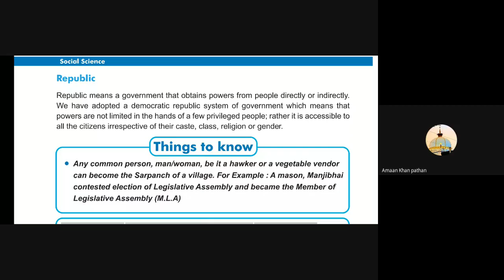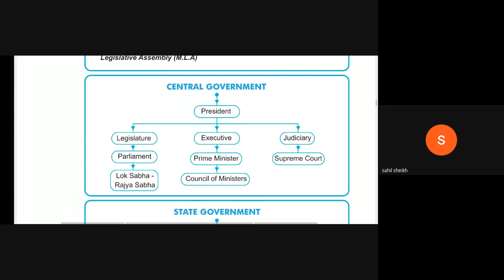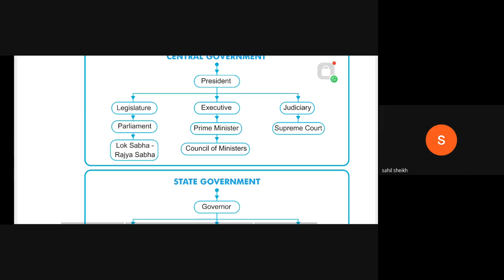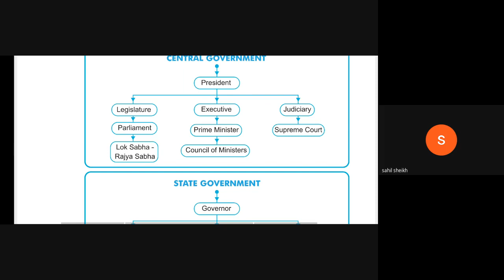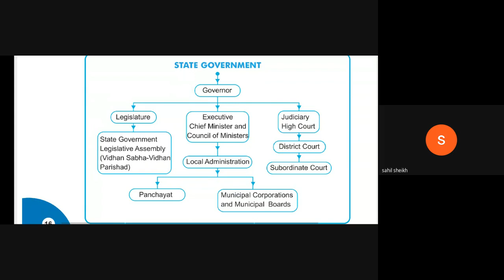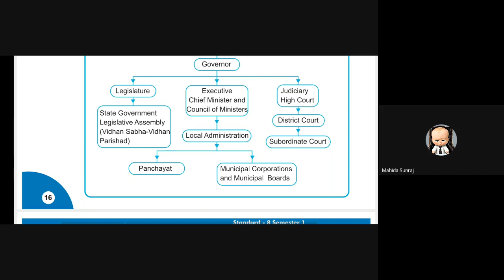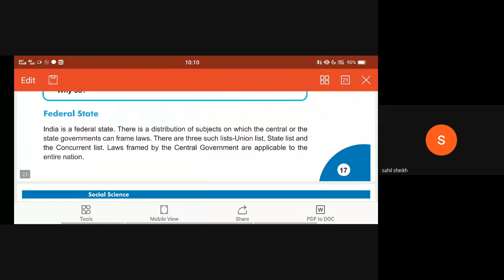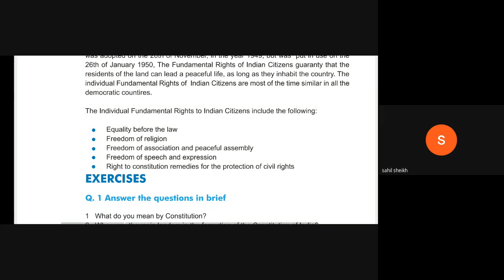STD 8 F SUBJECT SOCIAL DATE 14 7 21